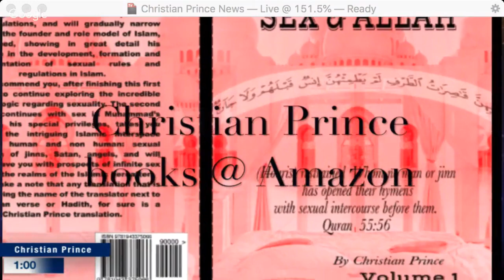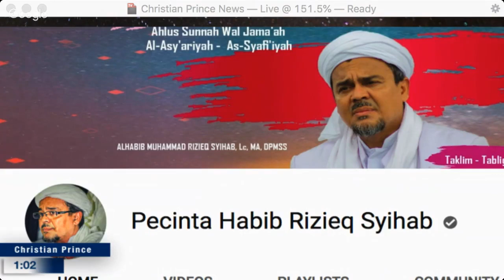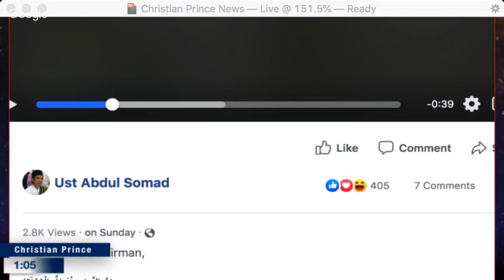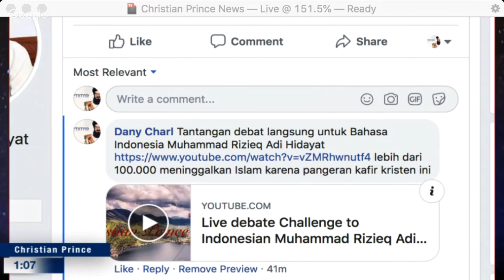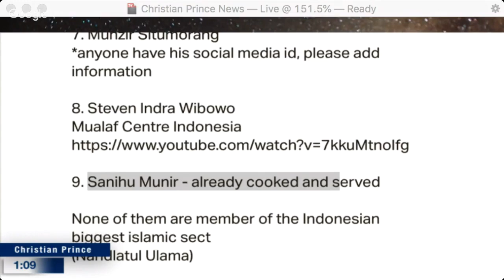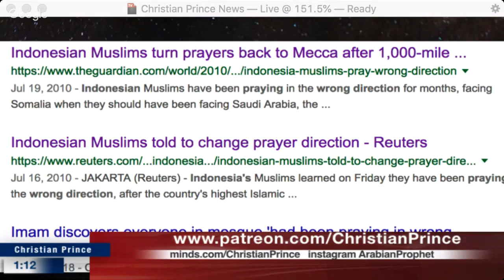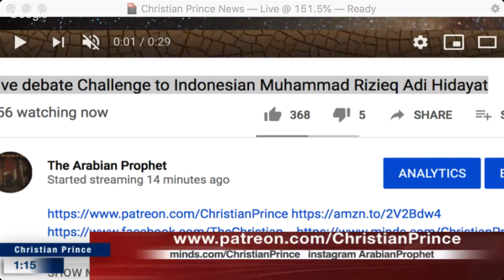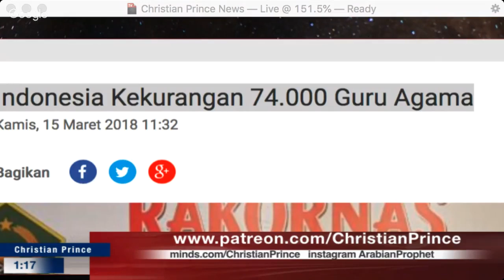Live debate Challenge to Indonesian Muhammad Rizieq Adi Hidayat